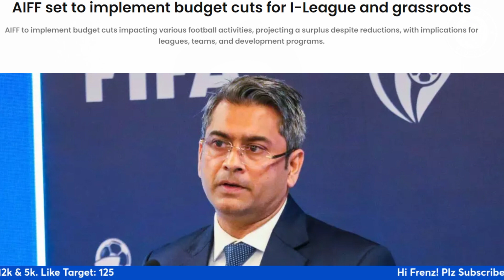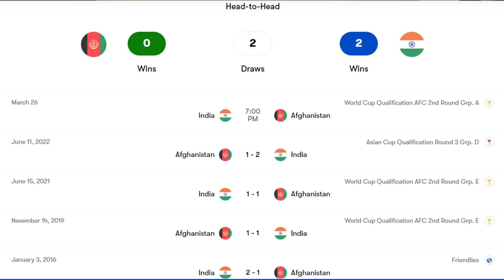🔥DRAMA BEFORE INDIA vs AFGHANISTAN? 🐯CAN BLUE TIGERS CLAW BACK? WC QUALIFIERS PREVIEW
Here Indian Football fan Ankit, as Group A AFC FIFA World Cup Qualifiers continue, Covers

Blue Tigers vs Lions of Khorasan: Can India Claw Back Against Afghanistan? (WC Qualifiers Preview)
The Indian National Team takes on Afghanistan in a crucial FIFA World Cup Qualifier match! We analyze both teams' tactics, injury news, and key players to watch. Can India bounce back after a defeat to Qatar? Will Afghanistan cause an upset? Tune in for all the preview action ahead of this high-stakes encounter! Where to watch India vs Afghanistan/ India vs Afghanistan Preview/ India vs Afghanistan Predictions

FIFA World Cup Qualifiers AFC Group A Points Table FIFA World Cup Asian Qualifiers Schedule FIFA World Cup Asian Qualifiers Format
Afghanistan vs India Preview/ Afghanistan vs India Prediction/ Afghanistan vs India Predicted lineups/ Afghanistan vs India Team News/ Afghanistan vs India injury news/ India vs Afghanistan Match Preview/ India vs Afghanistan Match Predictions/ India vs Afghanistan Build-up.

Sunil Chhetri Igor Stimac tactics Chhangte Gurpreet Singh Sandhu Nikhil Poojary Rahul Bheke Akash Mishra Bose Anirudh Thapa Ralte Manvir Singh Suresh Wangjam Mahesh Singh Anwar Ali Apuia Suresh Mahesh Vikram Partap Singh Brandon Jeakson Amiri

ABFC S/O GOATS: @TahirKhan_63 @UtkarshCfc7 Coaches @mckylecfc   @HegdeAdarsh @FootballWDaksh Scouts @sagartaneja6601 @atharvdhoot47 @mantrabhatt @evolutiongaminglux2641 @abhinavviyer4674 @CliffLawrence7 @lavanyajha @oneminutemotivation2982 @ChelseaPerspective